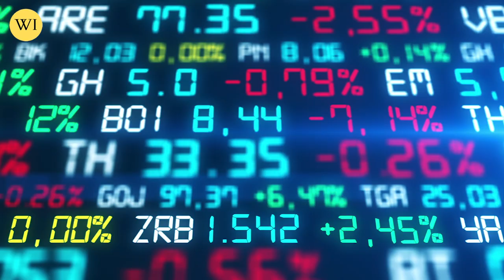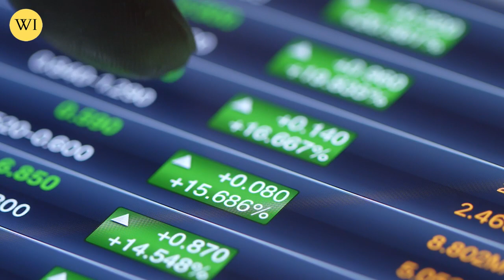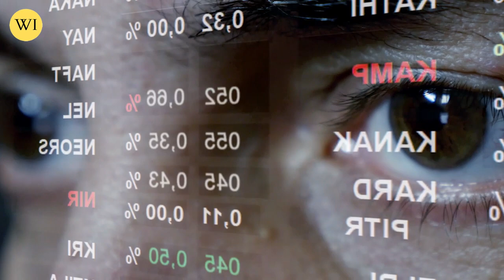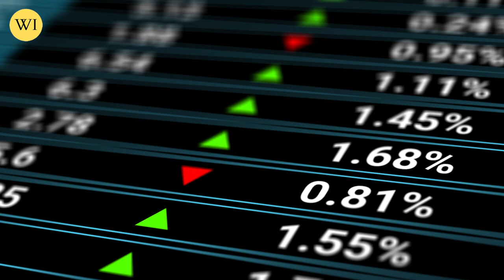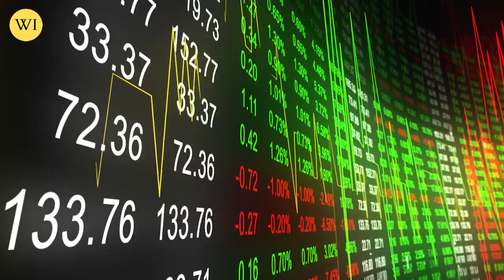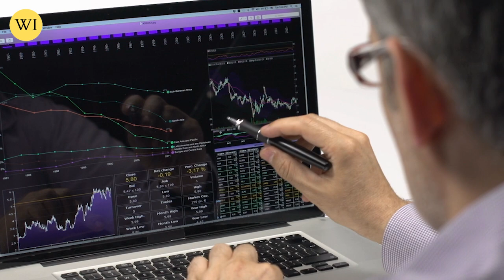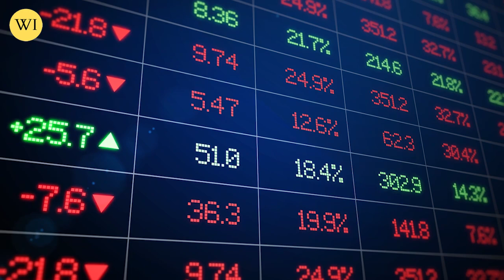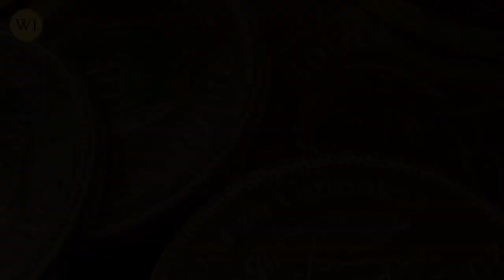Be prepared! Massive Gold & Silver Squeeze Is On Its Way | Peter Krauth